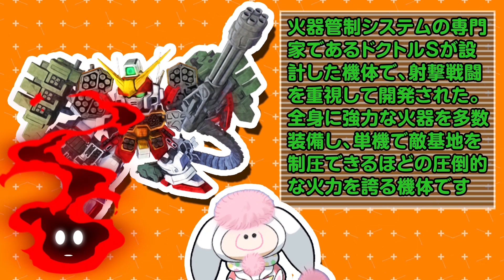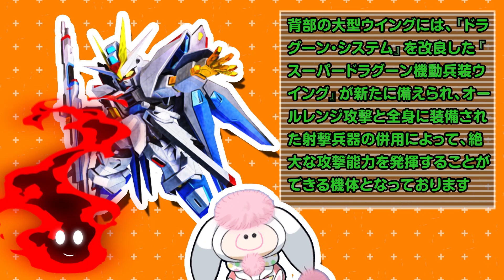【防振り】君達はガンダム何世代！？TVアニメ第11話冒頭を振り返ろう！！ 痛いのは嫌なので防御力に極振りしたいと思います。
BOFURI: I Don’t Want to Get Hurt, so I’ll Max Out My Defense.

‹STAFF›
原作：夕蜜柑
カドカワBOOKS『痛いのは嫌なので防御力に極振りしたいと思います。』/KADOKAWA刊
キャラクター原案：狐印

‹CAST›
メイプル：本渡 楓
サリー：野口瑠璃子
カスミ：早見沙織
カナデ：新井里美
マイ：加隈亜衣
ユイ：諏訪ななか
クロム：杉山紀彰
イズ：佐藤聡美
ペイン：小野賢章
ドレッド：山崎たくみ
フレデリカ：竹達彩奈
ドラグ：神奈延年
ミィ：佐藤利奈
シン：山口勝平
マルクス：石田 彰
ミザリー：皆口裕子
ドラぞう：丹下 桜

(C)2020 夕蜜柑・狐印／KADOKAWA／防振り製作委員会